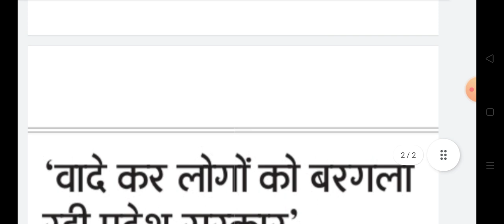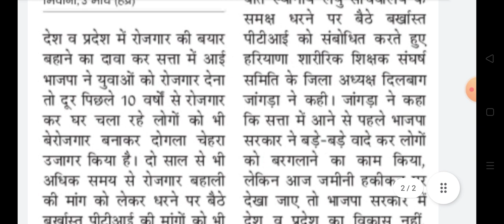हरियाणा बर्खास्त पीटीआई ताजा अपडेट देखें || Hssc Barkhast PTI latest update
hssc 1983 barkhast PTI bahali Latest news,Hssc 1983 barkhast PTI joining latest update,Hssc news today